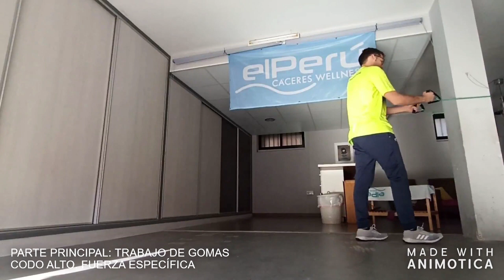SESIÓN 1 TÉCNICA DE CROL CON GOMAS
Entrenamiento para nadadores a cargo de Jose Angel Tena para mejorar la técnica de crol para que sigas entrenando en casa con El Perú Cáceres Wellness